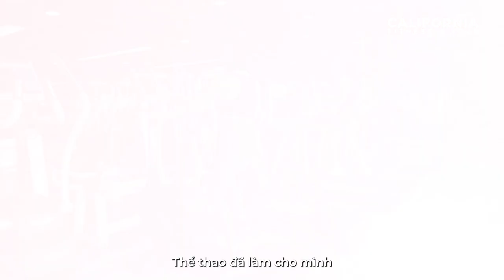Hành trình hồi phục sau giai đoạn thoái hoá đầu gối của hội viên Thanh Hà - 61 tuổi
Nhìn hội viên Nguyễn Thị Thanh Hà - 61 tuổi luyện tập các động tác Yoga, đi bơi và tập gym, ít ai tưởng tượng được rằng chỉ mới một năm trước chị phải cần chống nạng để di chuyển trong một thời gian dài.

Câu chuyện bắt đầu khi bác sĩ chẩn đoán chị bị bể xương đầu gối do thoái hoá, rách sụn cần phải phẫu thuật. Tuy nhiên chị Hà khá do dự vì lo lắng về những rủi ro có thể xảy ra. Vì vậy bác sĩ đã đề xuất bắt đầu với việc bơi lội như một hình thức tập thể dục để hỗ trợ quá trình phục hồi. Từ đó chị bắt đầu gắn bó với Cali và ngoài bơi ra, chị yêu thích bộ môn Yoga, đạp xe và tập với máy Hypoxi.

Đến nay sức khoẻ đầu gối của chị đã cải thiện đáng kể và giúp chị có thể sinh hoạt cuộc sống như bình thường. Việc luyện tập chính là “phép màu" giúp chị vượt qua giai đoạn khó khăn, tìm lại được sức khoẻ của đôi chân và tận hưởng một cuộc sống khoẻ mạnh, vui vẻ bên những người thân yêu!